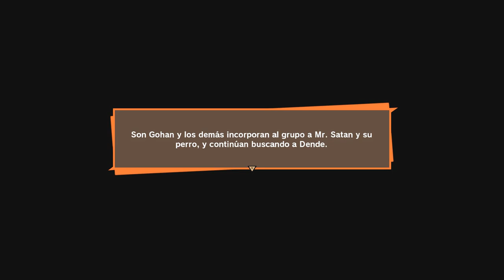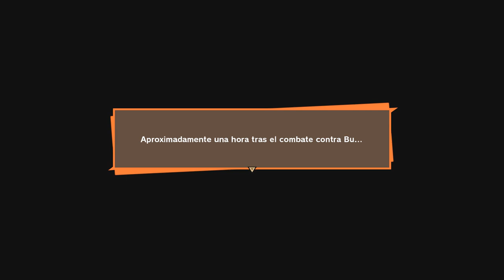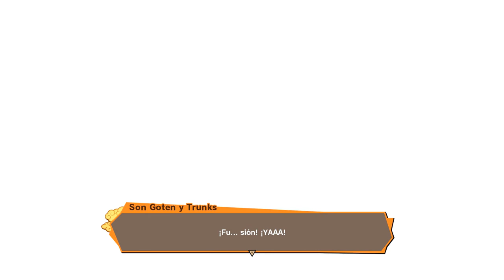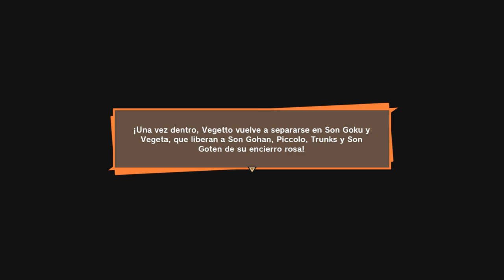DRAGON BALL Z KAKAROT #33 | GOHAN Y VEGETTO | EpsilonGamex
Este video va en Memoria del Actor de doblaje Luis Alfonso Mendoza RIP.
Gracias por dar tu voz a los personajes que nos marcaron.

EpsilonGames
o EpsilonGamez XD como lo escribas